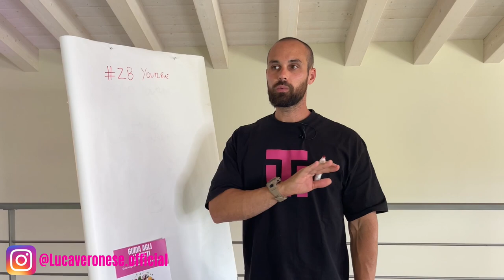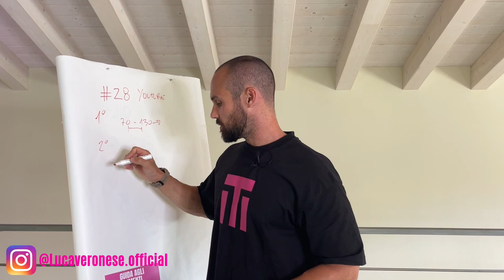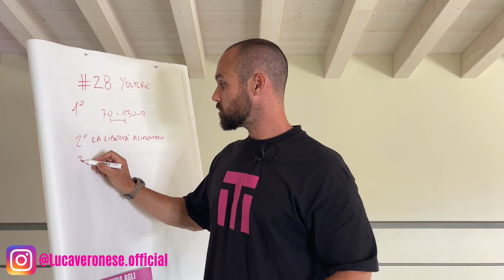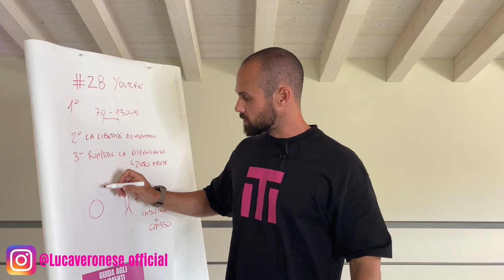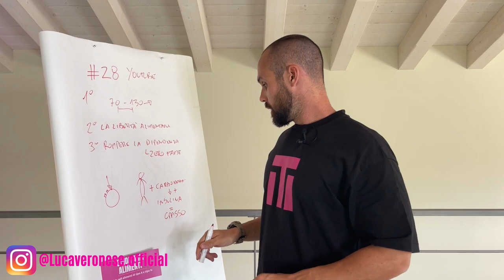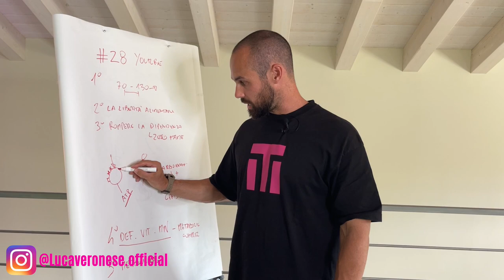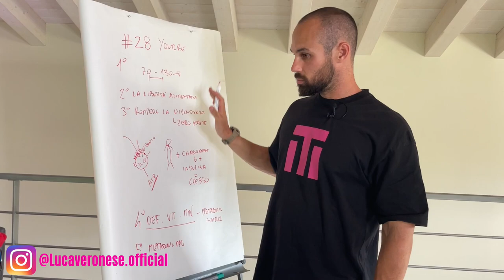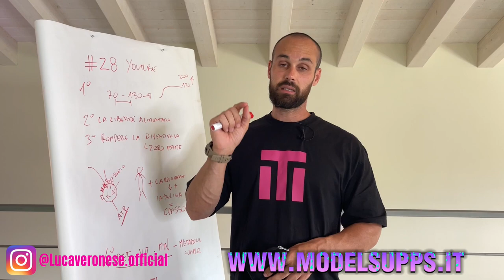#57 Inspiegabile AUMENTO DI PESO e INSULINO RESISTENZA - Fai Così!